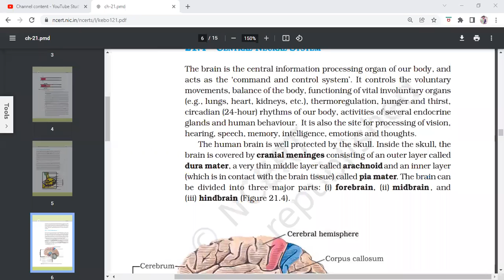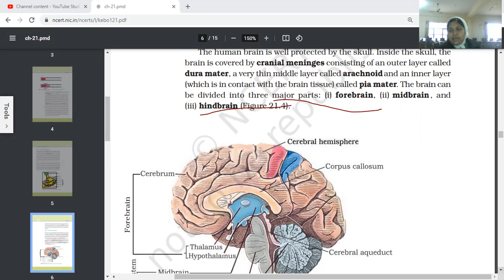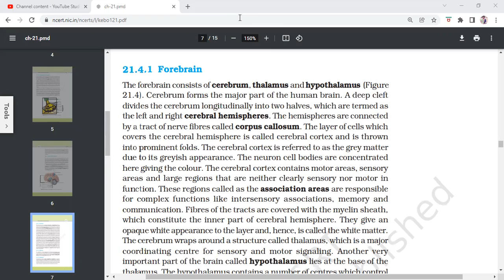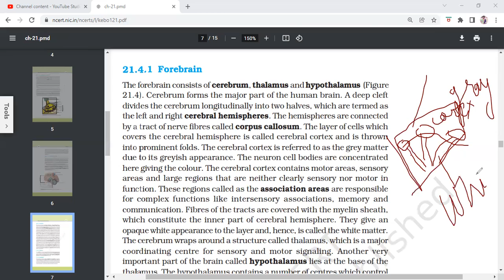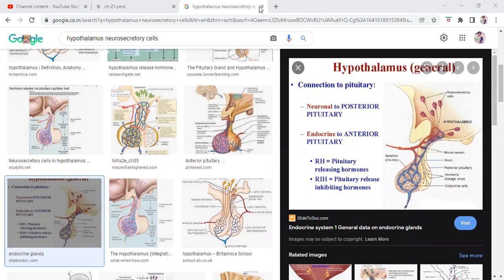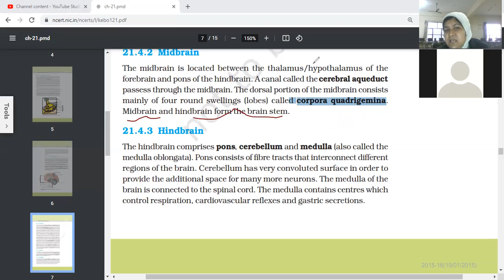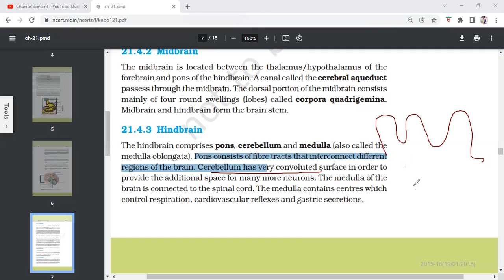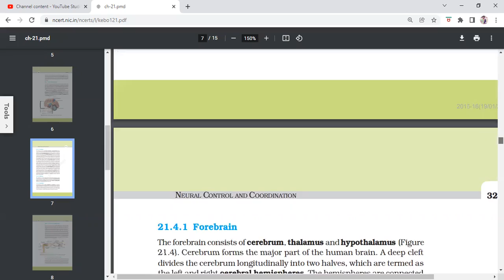Class 11 Biology CBSE Term -2 Ch-21 Neural Control and Coordination by Hemlata Maám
Topic: Parts of Brain and their Functions, Diagram and images of parts of brain Discussion by Students and Explanation by Hemlata Maám